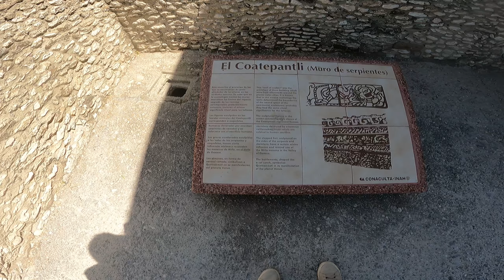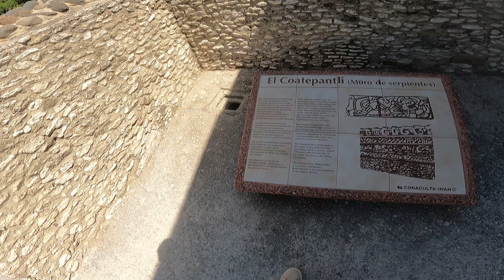TULA HIDALGO COATEPANTLI MURO DE LAS SERPIENTES , MEXICO#sanquintin